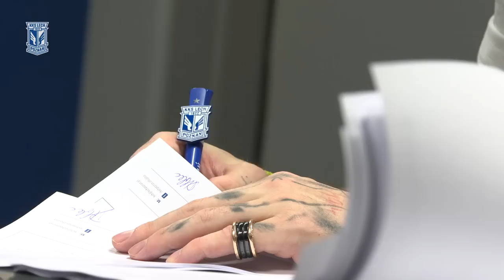NEWS | Dominik Holec wypożyczony do Lecha, Alan Czerwiński z nowym kontraktem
Początek 2023 roku to intensywne dni w Lechu Poznań. Nowym bramkarzem Kolejorza został Dominik Holec, który trafił na Bułgarską na zasadzie półrocznego wypożyczenia z opcją przedłużenia współpracy o kolejne dwa sezony. Na kolejne dwa lata z Lechem związał się z kolei prawy obrońca Alan Czerwiński, który podpisał nowy kontrakt, zawierający opcję prolongacji umowy o jeszcze kolejnych dwanaście miesięcy.